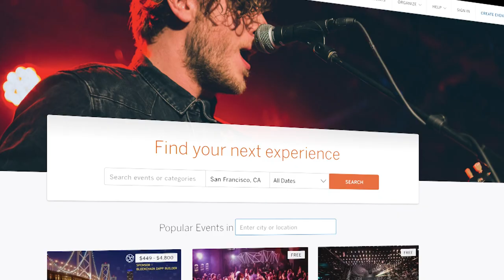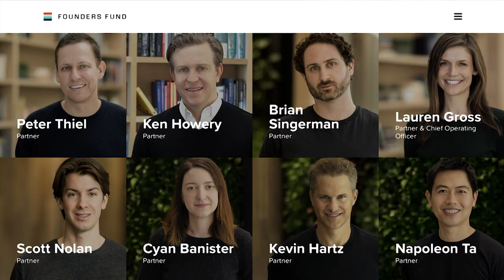Eventbrite Co-founders Julia and Kevin Hartz on 'Bloomberg Studio 1.0'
Mar.07 -- Eventbrite co-founders Julia and Kevin Hartz join Bloomberg’s Emily Chang on "Bloomberg Studio 1.0" to discuss the company's ticketing business and the path to IPO. (Video edited to remove factual mistake.)